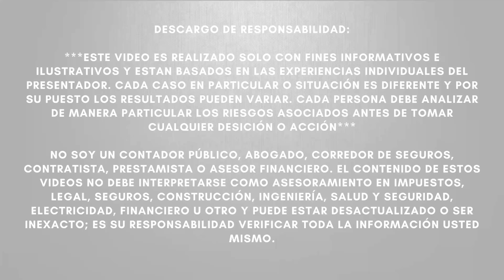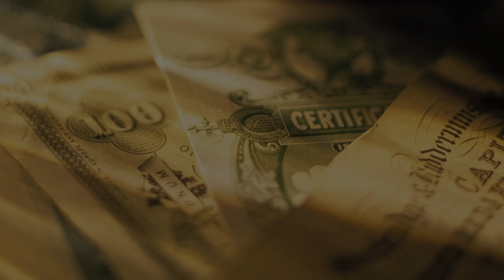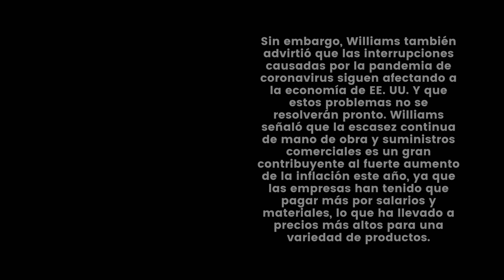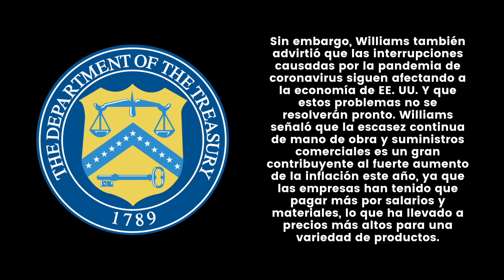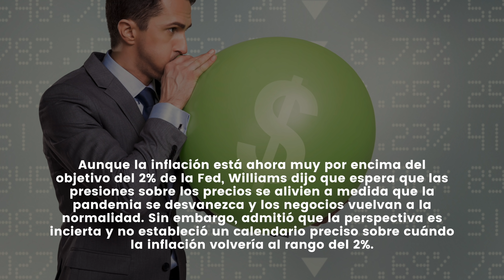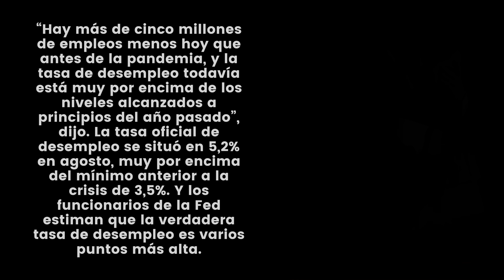ULTIMO MINUTO La Reserva Federal ANUNCIA LO QUE VIENE PARA EL PAÍS en los próximos meses!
NOTICIAS ULTIMO MINUTO  - ULTIMO MINUTO La Reserva Federal ANUNCIA LO QUE VIENE PARA EL PAÍS en los próximos meses! - MUY BUENA INFORMACION - NOTICIAS DEL DIA!

El presidente de la Reserva Federal de Nueva York predijo el lunes que un brote de alta inflación en Estados Unidos desaparecerá en su mayoría para el próximo año e indicó que no tiene prisa por subir las tasas de interés.

En un discurso virtual, John Williams dijo que la economía "muestra un impulso sólido" y que una reducción en el programa de compra de bonos de la Fed "pronto podría estar justificada".

El banco central ha estado comprando $ 120 mil millones al mes en bonos como parte de una estrategia para mantener bajas las tasas de interés. La semana pasada, la Fed señaló que anunciará planes en noviembre para reducir las compras.

Sin embargo, Williams también advirtió que las interrupciones causadas por la pandemia de coronavirus siguen afectando a la economía de EE. UU. Y que estos problemas no se resolverán pronto. Williams señaló que la escasez continua de mano de obra y suministros comerciales es un gran contribuyente al fuerte aumento de la inflación este año, ya que las empresas han tenido que pagar más por salarios y materiales, lo que ha llevado a precios más altos para una variedad de productos.

Aunque la inflación está ahora muy por encima del objetivo del 2% de la Fed, Williams dijo que espera que las presiones sobre los precios se alivien a medida que la pandemia se desvanezca y los negocios vuelvan a la normalidad. Sin embargo, admitió que la perspectiva es incierta y no estableció un calendario preciso sobre cuándo la inflación volvería al rango del 2%.

“Este proceso de ajuste puede tardar un año más o menos en completarse a medida que los cambios en la oferta y la demanda relacionados con la pandemia retrocedan gradualmente”, dijo en un discurso ante el Economic Club de la ciudad de Nueva York.

“Hay más de cinco millones de empleos menos hoy que antes de la pandemia, y la tasa de desempleo todavía está muy por encima de los niveles alcanzados a principios del año pasado”, dijo. La tasa oficial de desempleo se situó en 5,2% en agosto, muy por encima del mínimo anterior a la crisis de 3,5%. Y los funcionarios de la Fed estiman que la verdadera tasa de desempleo es varios puntos más alta.